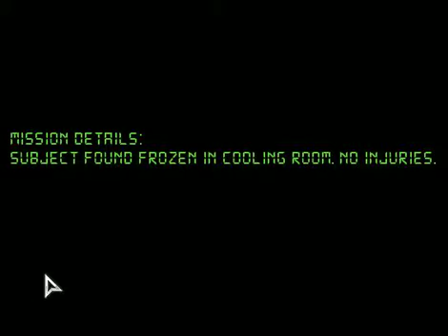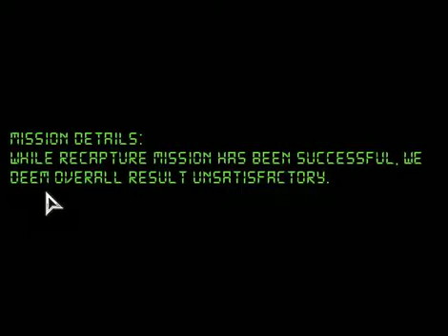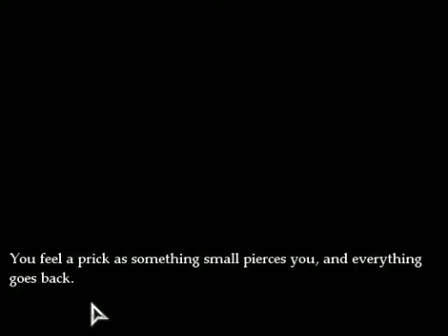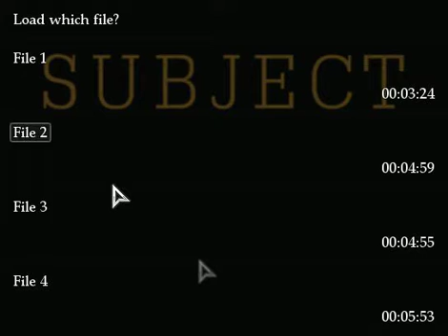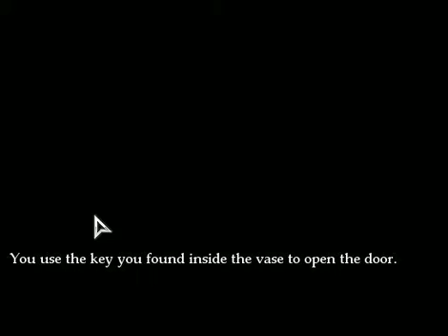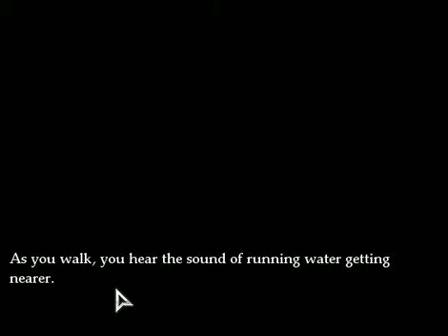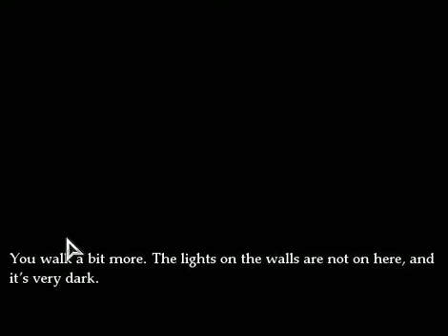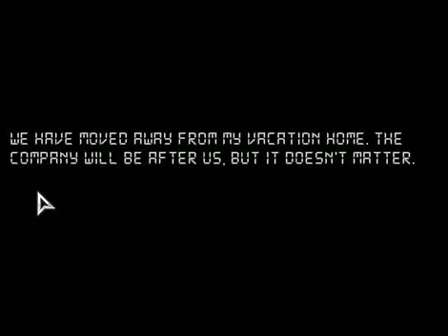Freedom Is Mine! Subject Final Part (?)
i don't think i have all the endings, but i guess that's all.